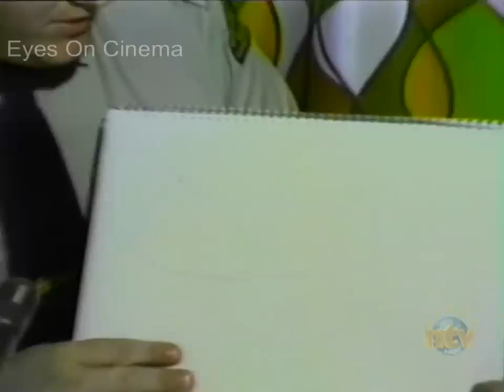RCMP officer James Blackwood talks about his UFO sighting in Clarenville, Canada, October 26, 1978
Thanks, EOC